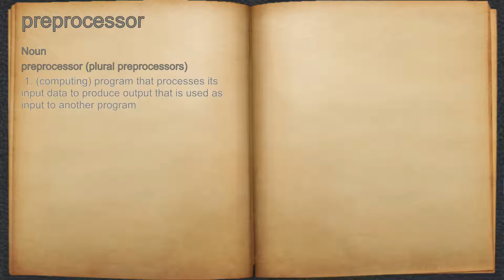What does preprocessor mean?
A spoken definition of preprocessor.

Intro Sound:
Typewriter - Tamskp